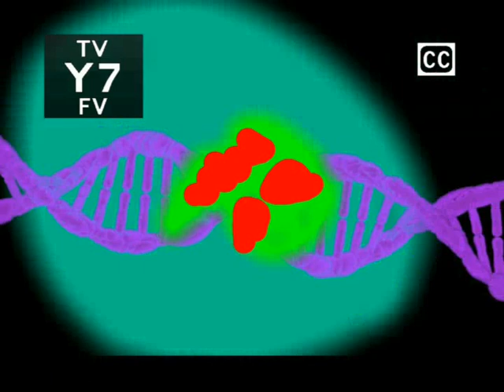ortni motnahp nevets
litterally the steven phantom intro in reverse

i own steven phantom
but the music i don't own